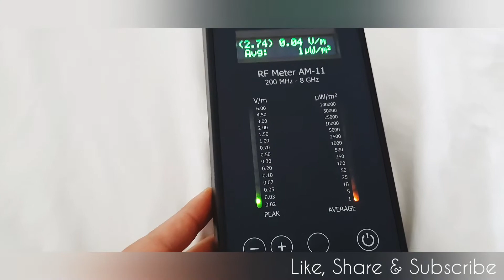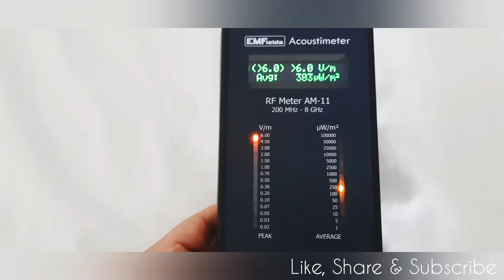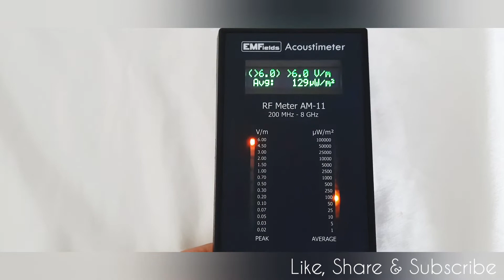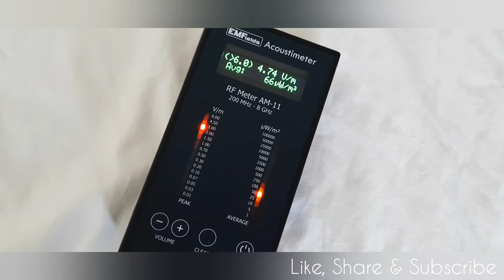Bluetooth Earbuds Radiation Test with EMFields Acoustimeter AM11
Bluetooth Earbuds Radiation Test with EMFields Acoustimeter AM11.. I wanted to use my RF Meter to test these wireless buds radiation levels. I did not test the Bluetooth earbuds white playing a song, I'm sure the radiation levels would have been a bit higher. It appears that these bluetooth earbuds do have very high levels of radiation and I would not recommend using them.

Here are some Articles about wireless buds radiation;

Also, here are some videos about Bluetooth Earbuds Radiation'